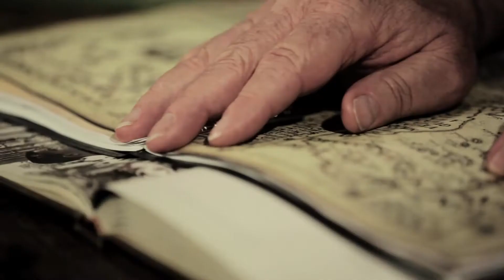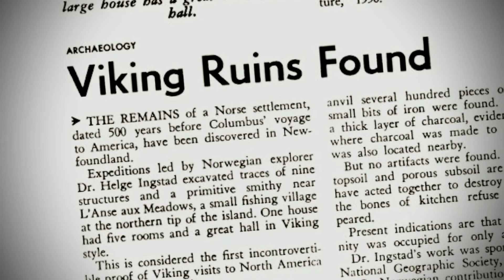The Folklorist: The Lost City of Norumbega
Before Christopher Columbus laid claim to being the first person to discover the Americas, there may have been other people exploring this new land, and establishing settlements that remain undiscovered.

Produced & Directed by: Angela Harrer & Andrew Eldridge
Writers: John Horrigan, Andrew Eldridge, & Angela Harrer
Hosted by: John Horrigan
Created by: John Horrigan & NewTV
Executive Producer: Robert Kelly

FEATURING
Jack Tracksler as “Eben Horsford”
Mark Marderosian as “Rasmus Anderson”
Herbert Fuchs as “Helge Ingstad”
Janet Waldman as “Anne Stine Instad”
Derek Bustard as “Miner”
Will Champion as “Miner”
Barry McCroy as “Miner”
Andrew Eldridge as “Bearded Viking”
Michael Trifonov as “Clean Shaven Viking”

PRODUCTION CREW
Contributing Writer: Jim Pruy
Editors: Angela Harrer and Andrew Eldridge
Producer’s Assistant: Katie Rubino
Additional Editor: Stephen Kessinger
Camera Operators: Andrew Eldridge, Angela Harrer, & Mike Sills
Production Design: Andrew Eldridge, Angela Harrer, & Steve Russo
Production Assistants: Rachel Brown, Derek Bustard,Trevor Frederick,Barry MacCroy, & Sam Melnick

SPECIAL THANKS
Boston Costume
Cheryl Uttaro

RCN: 3 | 13 | 15 | 613 (HD)
Comcast: 8 | 9 | 99
Verizon: 32 | 33 | 34